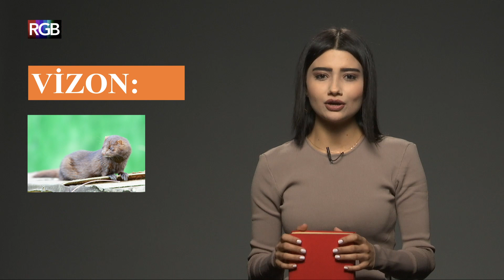Vizon, Hakkaniyet, Kripto, Kefaret, Gravür / Haber Sözlüğü #5